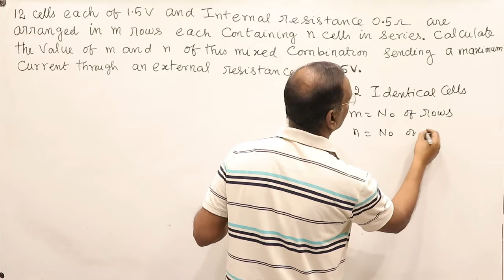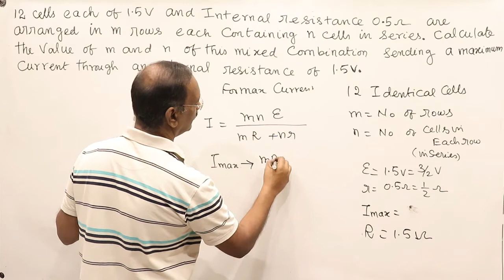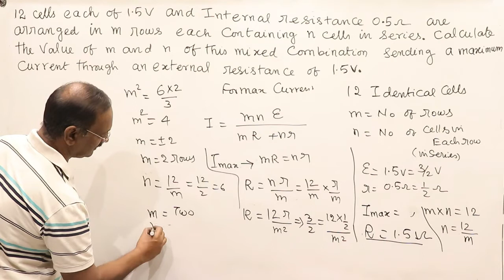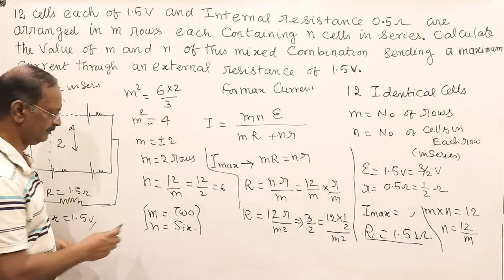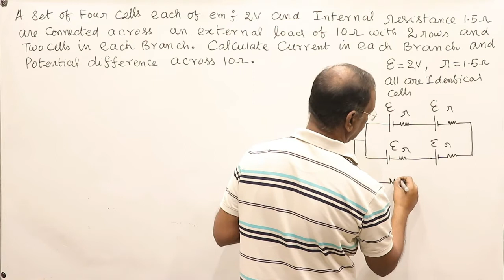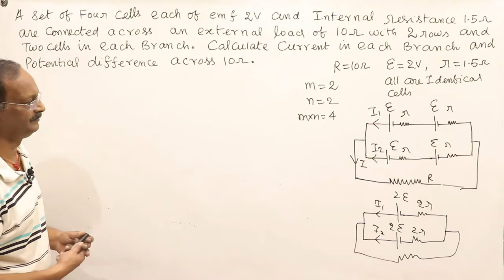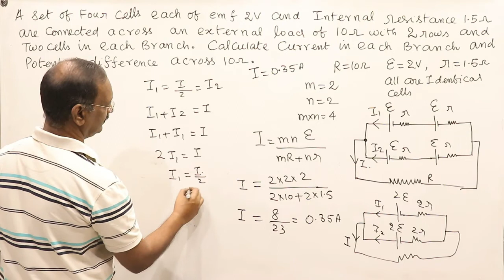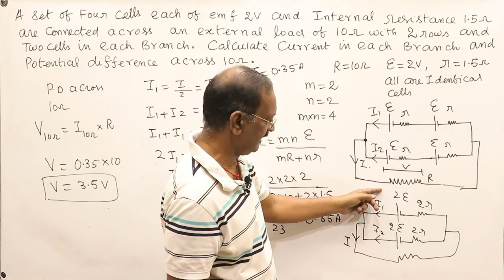17 NUMERICALS ; MIXED GROUPING OF CELLS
Current Electricity:  Mixed combination of cells.